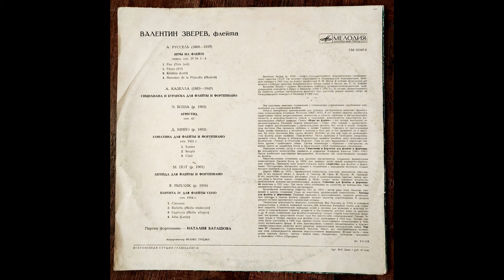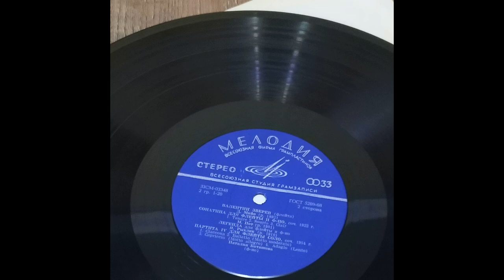Jan Rychlík. Partita for Flute solo No. 4, 1954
1. Ciaccona
2. Balletto (Molto moderato)
3. Capriccio (Molto allegro)
4. Aido (Lento)
Flute - Valentin Zverev
Piano - Natalia Batashova

USSR, Melodia, stereo, year of record and edition is unknown